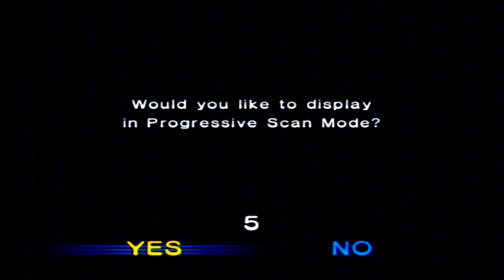Mario Kart Double Dash!! [2003](Nintendo Game Cube)